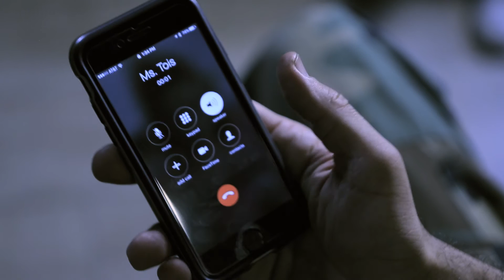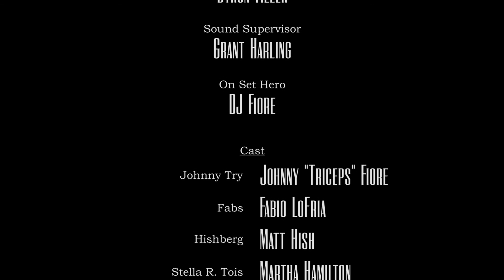Private Dicks (Web Series): Episode 5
"Chocolate Cream Donuts"